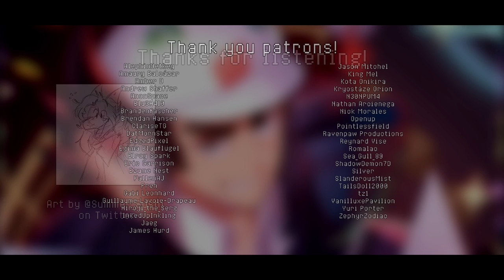Pokemon Scarlet/Violet - Team Star Boss Battle Remix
Here's a pretty different take on Team Star's Boss battle theme

Hey guys! Another pokemon remix this time. Hope you've been satisfied with how I've been balancing things lately, I've been pretty happy with the variety myself. Anyway here's an interesting hybrid of styles for a Team Star boss battle remix. The song itself was very versatile and probably one of my favorite tracks with how much is going on. I went with a more "classic" styled pokemon remix. Olden days from like 10-15 years ago when everyone just made a pretty general techno kind of remix lol and of course having Giacomo as the art felt fitting for this style

Hope you enjoy! I'm still a little iffy on this one myself. Not too fond of some of the transitions, but maybe I'm being too critical of myself. I don't dislike it, I might just have to regain my footing after the fnf binge.